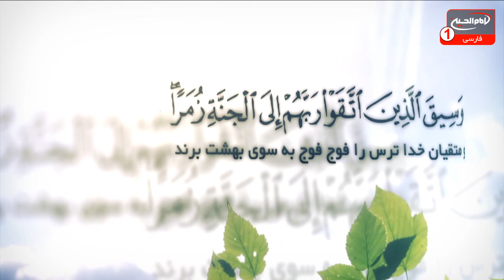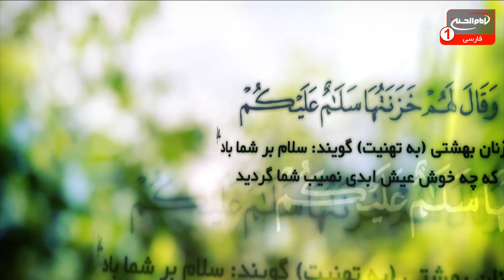سلام کربلا (115): تماس تلفنی ودرد دل باامام حسین علیه السلام؛ حاج ریاض میرخلف زاده،قسمت1،کربلا،1441ق